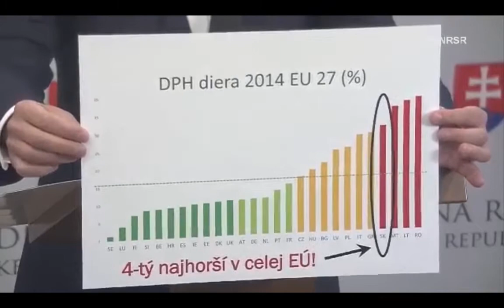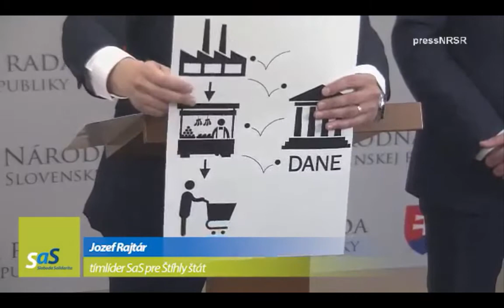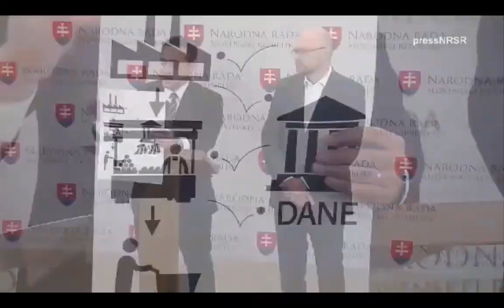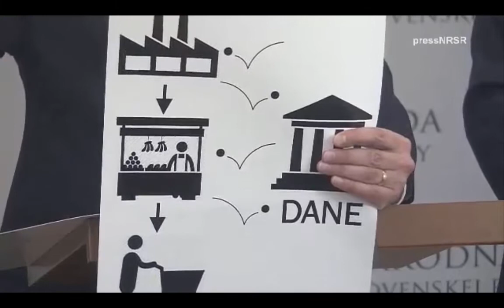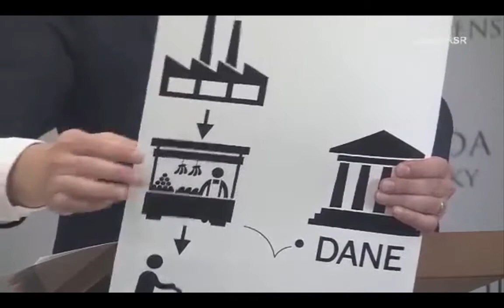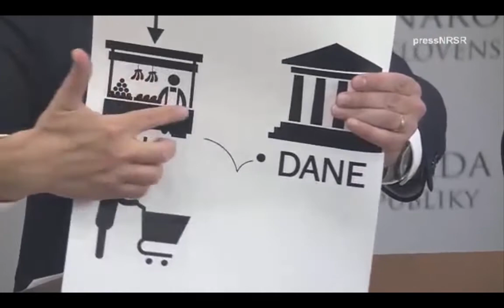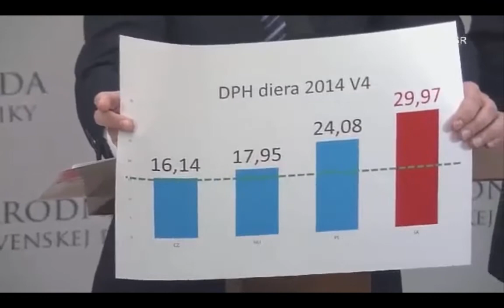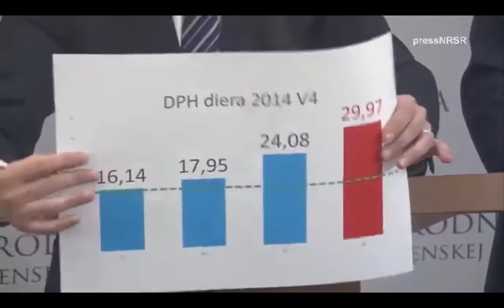Nový systém výberu DPH nevyciciava štátny rozpočet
EÚ navrhuje nový systém výberu DPH, ale slovenská vláda nekoná. Prečo? Lebo jej to tak vyhovuje, povedali na tlačovej besede Richard Sulík a Jozef Rajtár z SaS. (Viac info nájdete na Európska únia navrhuje nový systém výberu DPH. Ten súčasný je totiž príliš zastaraný, komplikovaný a zlyháva. Slovensko je toho dobrým príkladom. EÚ chce zaviesť nový systém výberu DPH v podobe skúšobnej verzie, ktorá by platila do roku 2022. Po jeho osvedčení by ho bolo možné zaviesť celoplošne. Súčasné nastavenie výberu DPH na Slovensku je ako ping pong. Slovensko by preto malo mať preto primárny záujem, aby sa nový systém výberu DPH u nás zaviedol. Ale súčasná vláda pod vedením Roberta Fica nekoná. Prečo? Pretože nový systém výberu DPH by nám pomohol v tom, že by sme viac nestretávali rôznych Kočnerov na Ferrari bez predných ŠPZ-etiek či Bašternákov parkujúcich na mieste pre invalidov s Bugatti Veyron. A to už tejto vláde nevyhovuje. Nový systém výberu DPH dnes na tlačovej besede predstavili predseda strany SaS Richard Sulík a tímlíder SaS pre štíhly štát Jozef Rajtár.

Viac info o "Nový systém výberu DPH neumožňuje vyciciavať štátny rozpočet" nájdete na